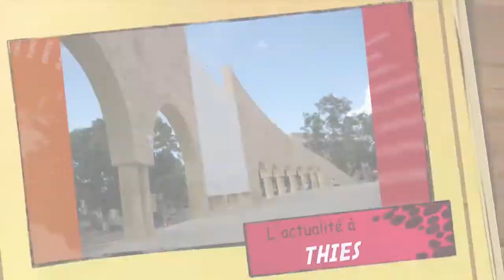Les mardis du numérique organisés par L'Université de Thies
INSTRUCTIONS